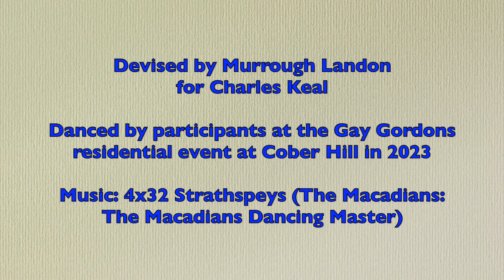Commander Keal's Birthday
A 32 bar strathspey for 4 couples in a longwise set. 3rd and 4th couples start on opposite sides. In this video those wearing bands are dancing the men's role.